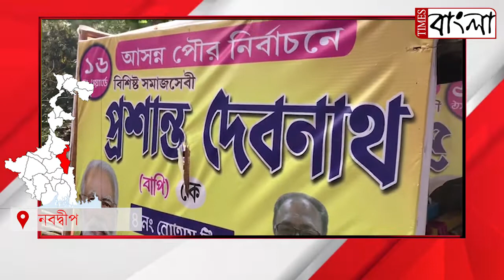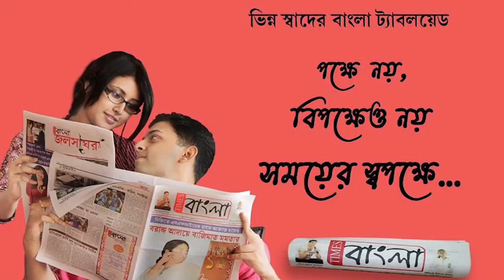নবদ্বীপে বিজেপির প্রচারের গাড়ি লক্ষ্য করে ইঁট, অভিযোগের তীর তৃনমূলের আশ্রিত দুষ্কৃতীদের বিরুদ্ধে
নদীয়ার নবদ্বীপে বিজেপির প্রচারের গাড়ি লক্ষ্য করে ইঁট, অভিযোগের তীর তৃনমূলের আশ্রিত দুষ্কৃতীদের বিরুদ্ধে